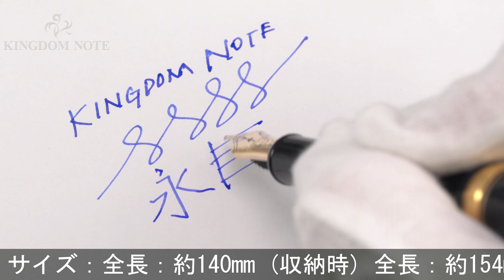PLATINUM プラチナ 万年筆 #3776 センチュリー ブラックインブラック PNB-10000 太字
キャップに小さなアタリ複数、外観スレ･小キズ等使用感見られますが、普段使いに気兼ねなくご使用いただけるコンディションです。オーソドックスで実用的な万年筆です。高い人気を誇るハイコストパフォーマンスモデル。

本体材質：樹脂
ペン先材質：14金
字幅：太字
機構：カートリッジ、コンバーター両用式
全長：約154mm (筆記時)
胴軸径：約13mm
キャップ径：約15mm (クリップ除く)
最大径：約18mm (クリップ含む)
重さ：約21g
付属品：コンバーター